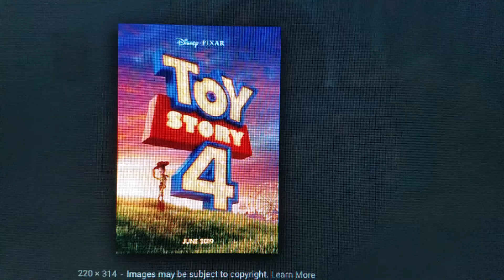Are You Excited for This Movie? #1